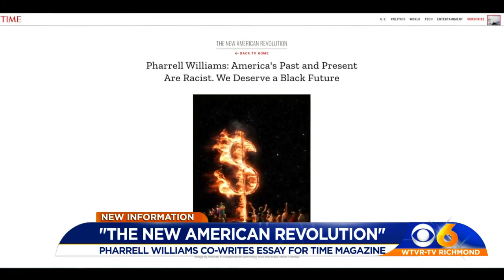How fans got to drive on track at Richmond Raceway to help awesome cause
“Seeing the expression of people when they can get out on the racetrack, even here in the staging area as you see them start to pull out, they get these big smiles on their faces," Richmond Raceway President Dennis Bickmeier said. "Then if you could see them when they come off the track, it’s really cool."